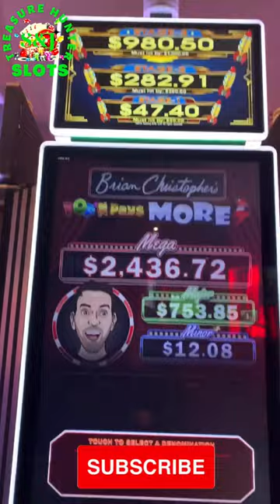Brian Christopher Slots @ Harrah's Ak-Chin Arizona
Having fun in the Casino Gaming World is our quest. Living on the South on the East Coast makes it even more of an adventure because we have to travel. Going to North Carolina, Florida, Atlantic City and other East Coast Casino Properties for entertainment gives us exclusive experiences. We play High Limit Slots to Regular Slots. No Discrimination because all SLOTS take CASH...lol...
Real Life Efforts and Experiences in the World of Gambling...

Remember to PLEASE gamble responsibly. This is for PURE Entertainment...You Win and You Lose...So Play what you can afford and have FUN!

©The contents of this website are intellectual property of S&J Treasure Hunter Slots.
No permission is granted to re-use or publish any part of any video or short without written consent.